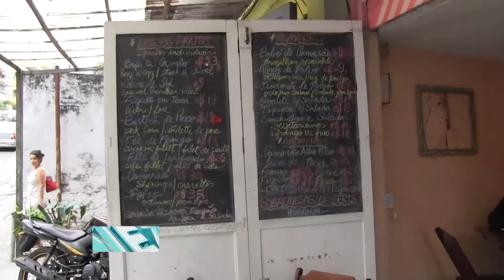Ddiez | Conocemos con Luciana Laiño la cocina de Vidigal